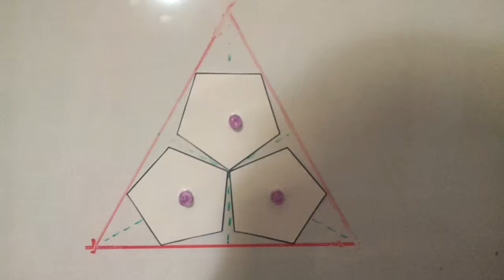Regular pentagons in a triangle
An attempt to crudely determine how to fit three regular pentagons inside the smallest regular triangle possible. Notice that after rotating the pentagons to each share an edge with the triangle, it then looks like the triangle could be made smaller.